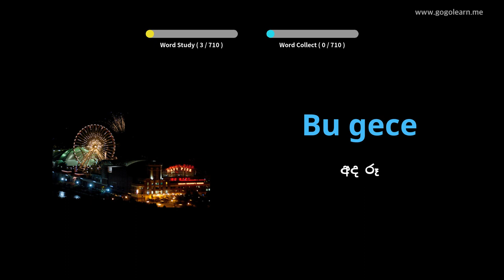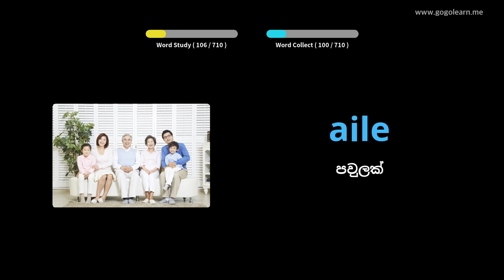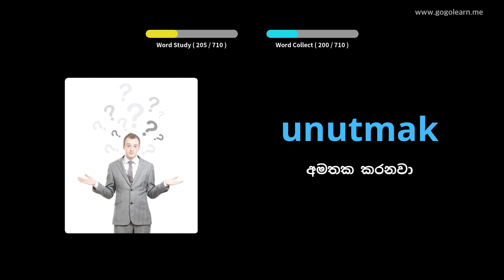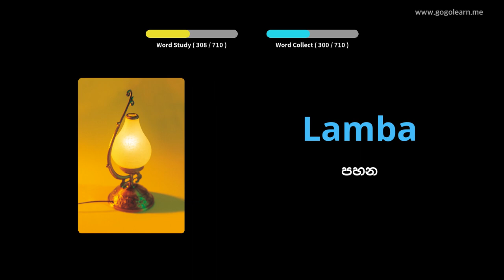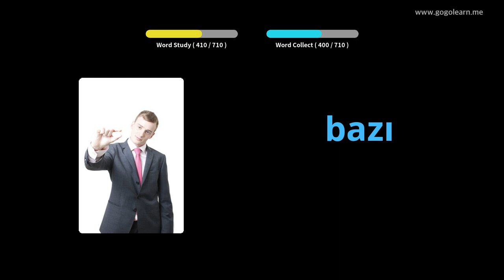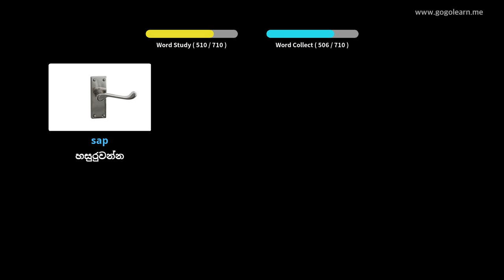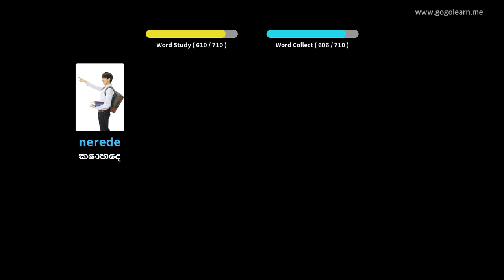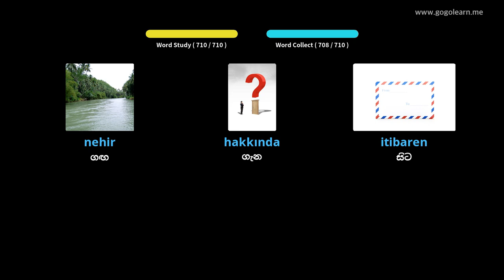තුර්කි වචන මාලාවේ දරුවන් | Golearn